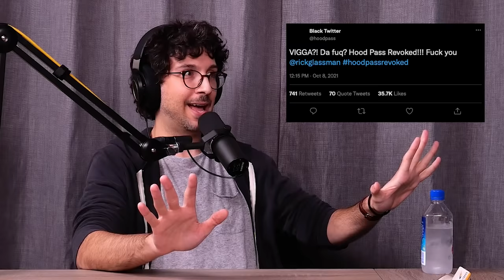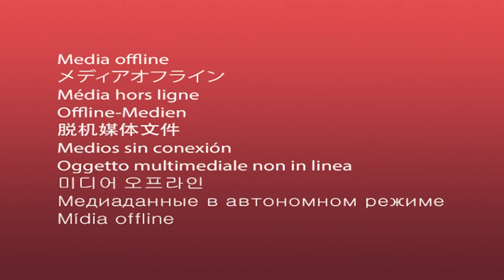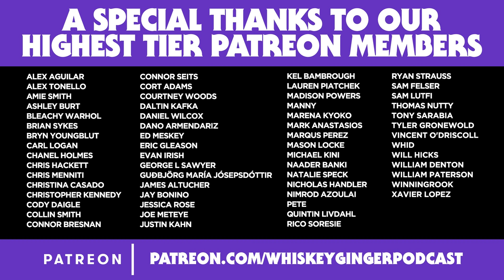Whiskey Ginger - Rick Glassman - #155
Santino sits down with Rick Glassman to take edibles, chat about which actually came first, chicken or the egg and we tell old Yiddish jokes and get goofy as we always do.

CANVA PRO - Design like a pro for you and your business team

SQUARESPACE - Help design your website today with amazing templates and the help of professionals

HELLO FRESH
Americas number one meal kit!!!
Get up to 14 free meals!